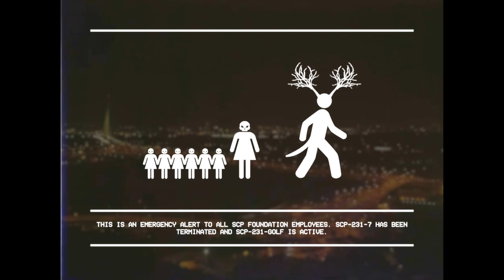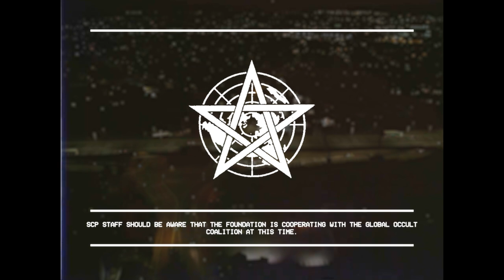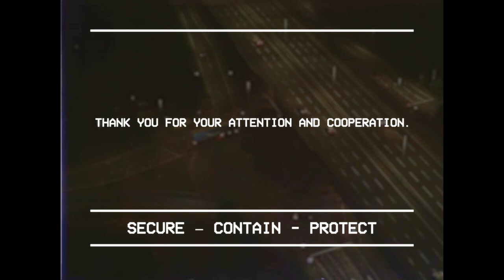The Seventh Child of the Scarlet King - SCP-231 EAS SCENARIO